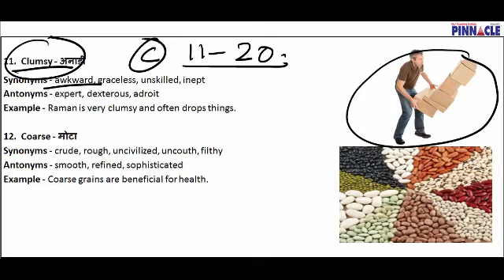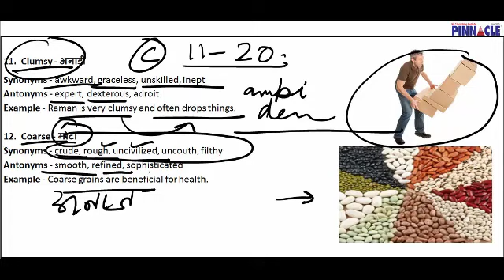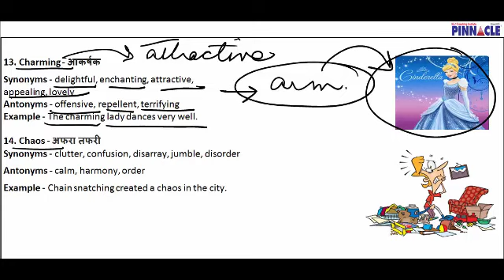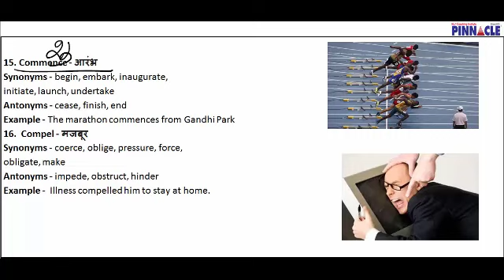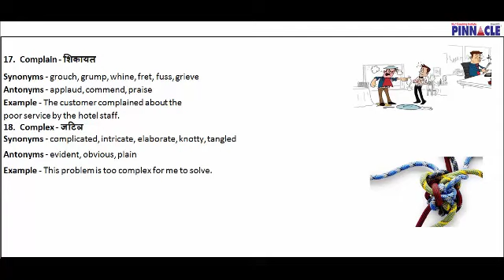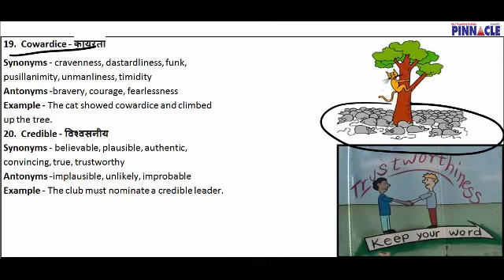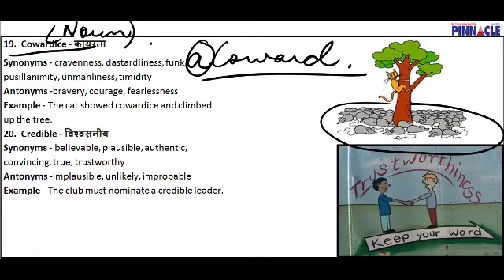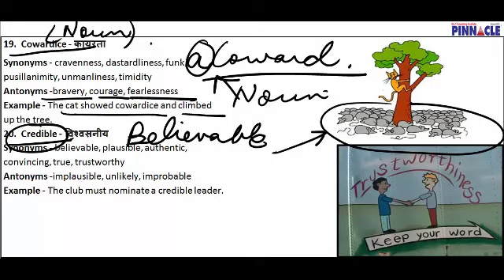Day 12 English vocabulary learning tricks by Neeru madam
This channel is dedicated to English :  English by Neeru Madam
Complete English course for competitive exams like ssc cgl, ssc chsl, ssc cop, CDS and other competitive exams
English by Neeru Madam is an initiative of Pinnacle coaching
Spoken English